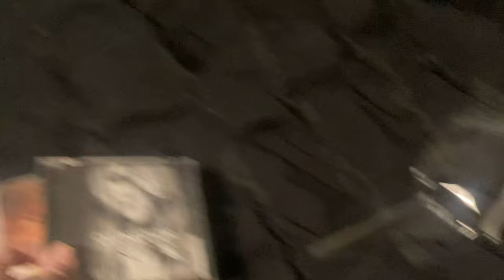My Celine Dion Cd Collection Update (as May 28th 2024)